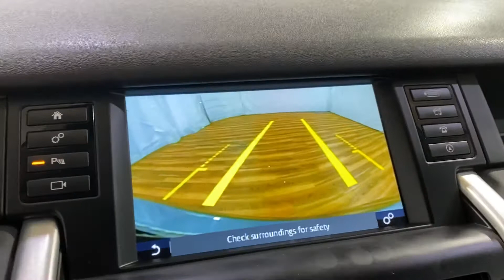2017 Land Rover Model Discovery ~